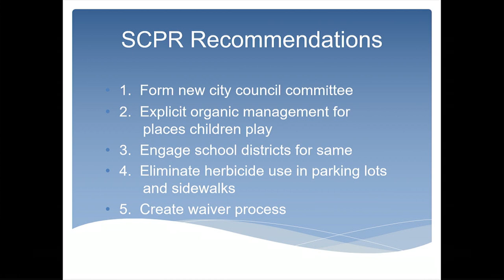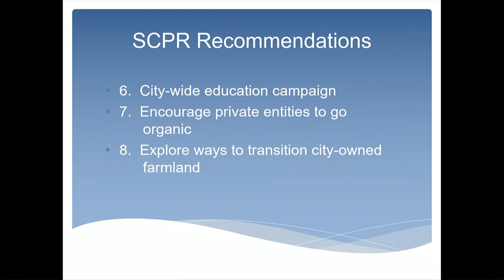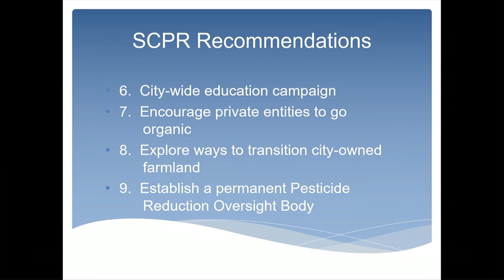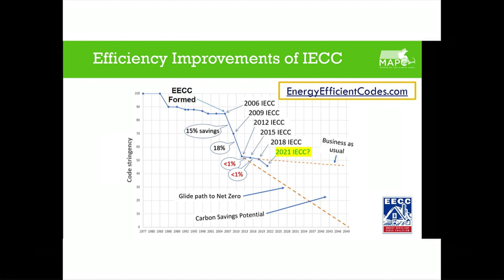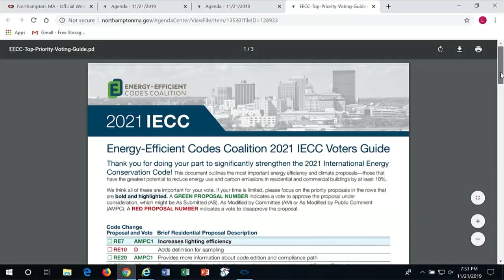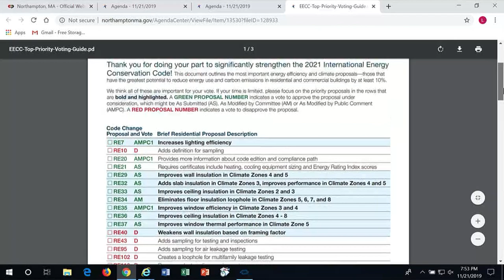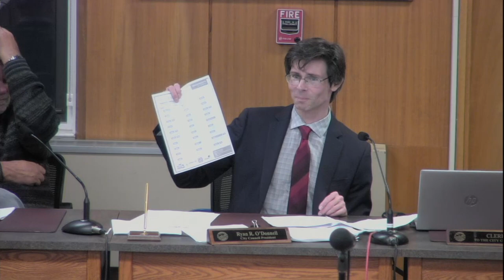Northampton City Council 11/21/19